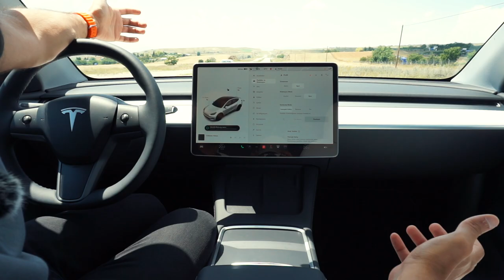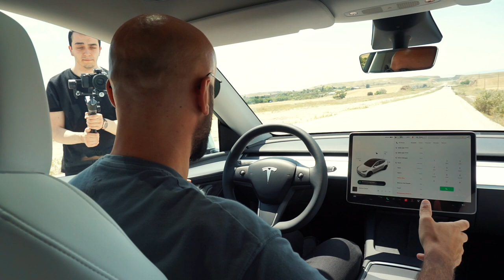Tesla Model Y Genel İnceleme ve 0-100 km Testi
Tesla nasıl alınır? Tesla ile ilgili tüm merak edilenler! Küçük bir video çektim, daha fazlası ve sorularınız için yorum yapabilir ve instagram hesabımızı takip edebilirsiniz.

Tesla Model Y hangi sınıf?
2023 Tesla Model Y kaç beygir?
Tesla ya zam geldi mi?
Tesla Model Y 0-100 kaç saniye?
Model Y motor gücü kaç kW?
Model Y Performance kaç beygir?
Tesla Model Y Türkiye fiyatı?
Tesla Model Y kaç TL?
En ucuz Tesla kaç TL?
00:00 Giriş
00:49 Sipariş Süreci
03:21 Araç ile ilgili bilgiler
05:19 0-100 km testi
06:08 Ses geçirmeme özelliği
07:14 Fikir ve Görüşler